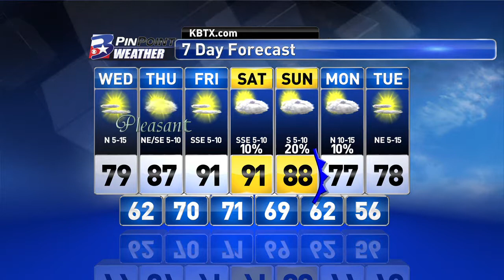Wednesday Midday PinPoint Forecast